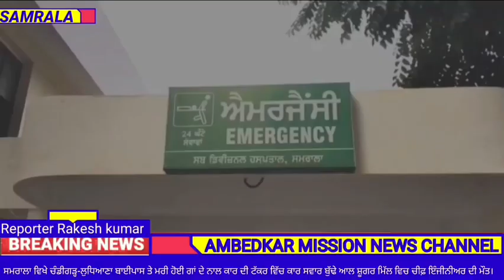ਸਮਰਾਲਾ ਵਿਖੇ ਚੰਡੀਗੜ੍ਹ ਬਾਈਪਾਸ ਤੇ ਮਰੀ ਗਾਂ ਦੇ ਨਾਲ ਕਾਰ ਦੀ ਟੱਕਰ ਵਿੱਚ ਮਿੱਲ ਚੀਫ਼ ਇੰਜੀਨੀਅਰ ਦੀ ਮੌਤ।